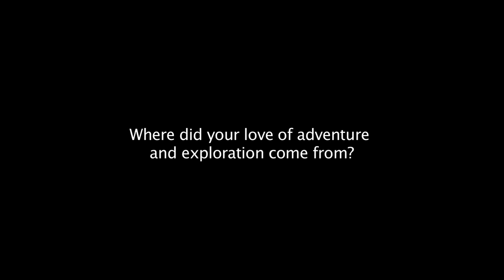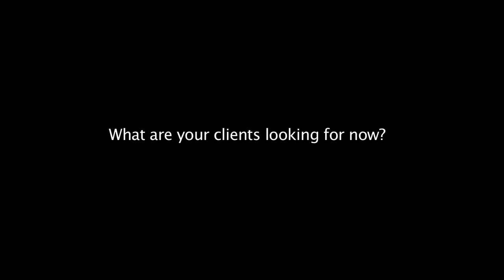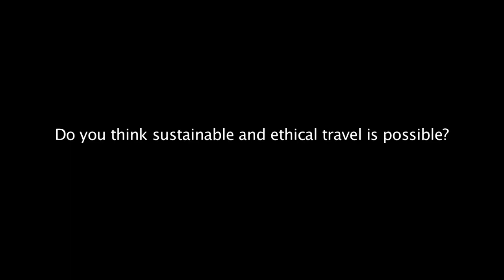Luxury Leader interview with Geoffrey Kent - Founder & CEO of Abercrombie & Kent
The Luxury Channel interviews the ultimate explorer and travel tycoon Geoffrey Kent, founder and CEO of Abercrombie & Kent, as part of the Luxury Leader interview series.